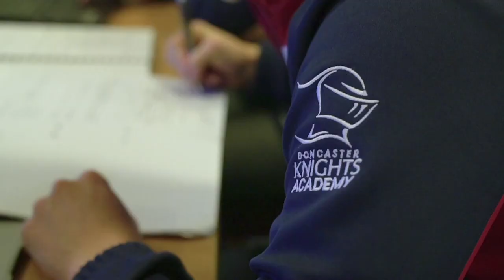DKTV | Joe Ford first interview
Joe Ford gives his first interview since it was announced he had been appointed as the Knights' Backs Coach for the 2020/21 season.

Joe discusses; lock down, the transition to coaching full time and his hopes for next season.